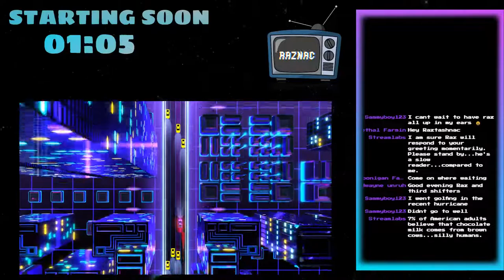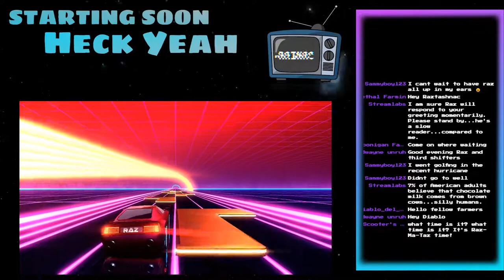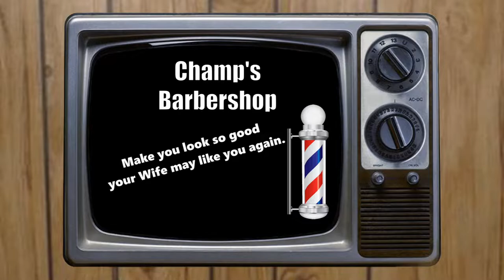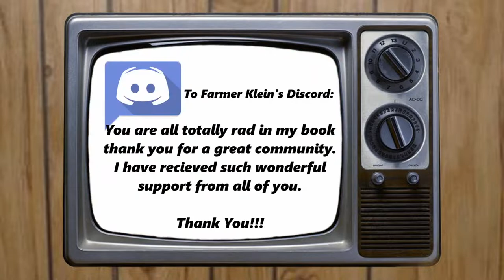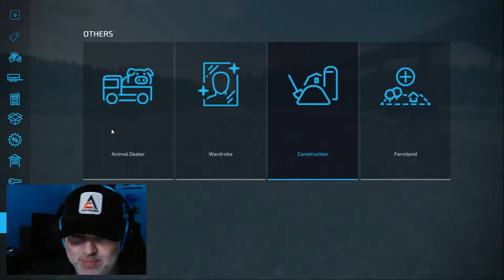Alfalfa, Logging, and More!! | Elk Mountain Live | Farming Simulator 22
Welcome back to Elk Mountain!! Tonight we have a laundry list of things to get done. First we need to get the fields finished and planted with alfalfa, need to log off the quarry production site, and finally build the quarry production site.

The Third Shift is always looking for new members...Join Today!!

Join the best Discord in all the land! Farmer Klein's

Content creator looking for music?